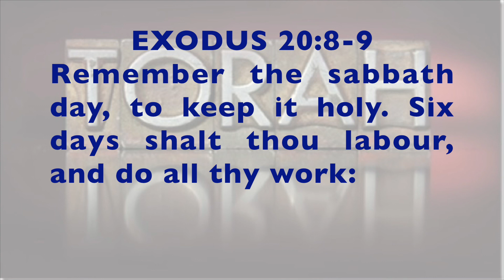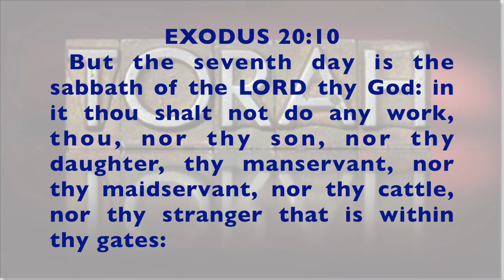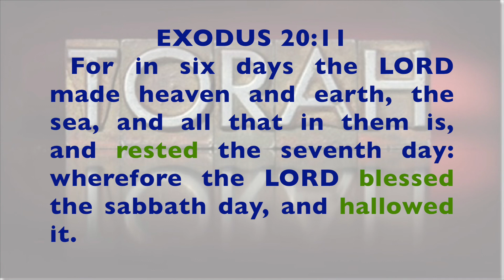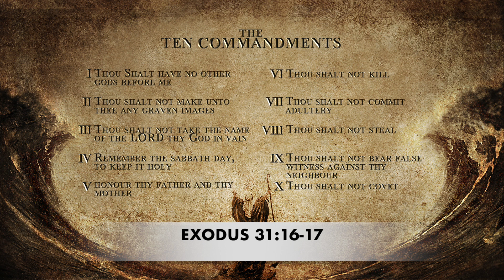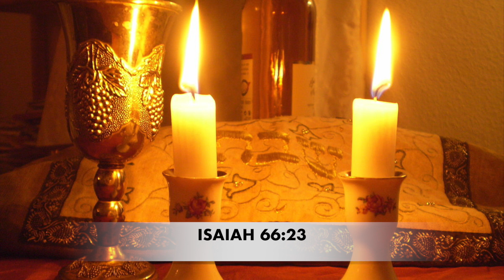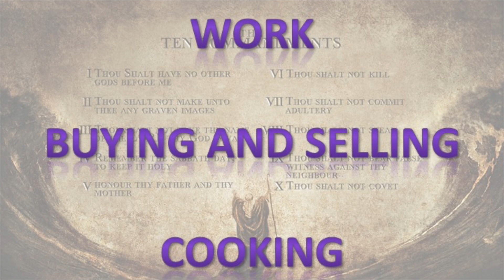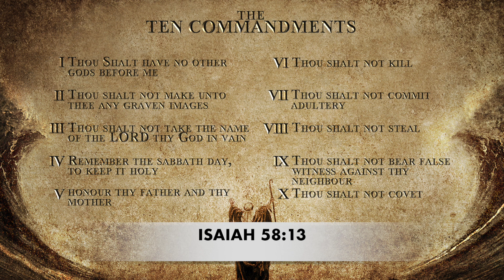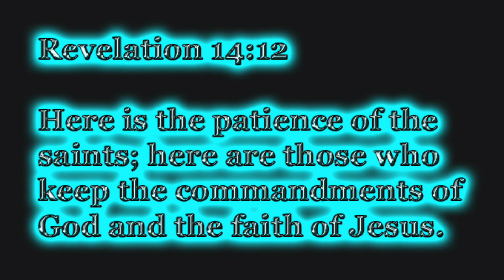KEEPING THE WEEKLY SHABBAT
ISAIAH 58:13 If thou turn away thy foot from the sabbath, from doing thy pleasure on my holy day; and call the sabbath a delight, the holy of the LORD, honourable; and shalt honour him, not doing thine own ways, nor finding thine own pleasure, nor speaking thine own words:

WE MUST HONOR THE SHABBAT BY REFRAINING FROM OUR OWN THOUGHTS, WAYS AND PLEASURE ON YAH'S HOLY SHABBAT.

PHILIPPIANS 4:8 Finally, brethren, whatsoever things are true, whatsoever things are honest, whatsoever things are just, whatsoever things are pure, whatsoever things are lovely, whatsoever things are of good report; if there be any virtue, and if there be any praise, think on these things.